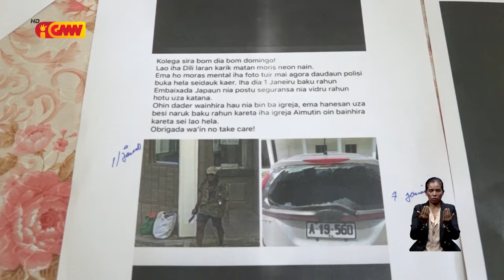Assosiasaun Defisiensia husu governu atu buka solusaun imediata konaba kazu Psiko-Sosial iha Dili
Assosiasaun Defisiensia Timor-Leste husu governu atu buka solusaun imediata kona ba kazu Psiko-Sosial iha Kapital Dili